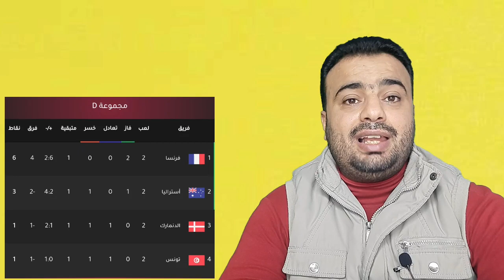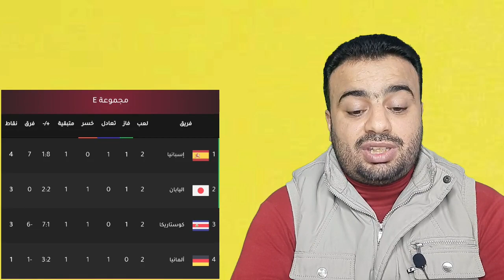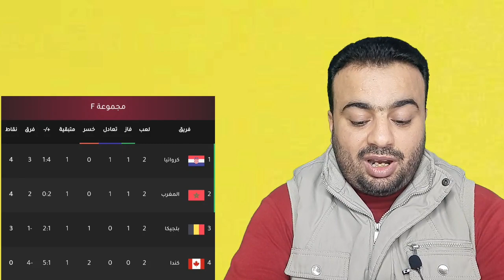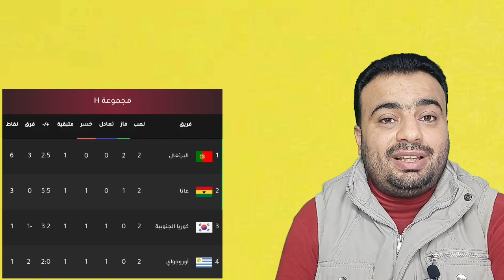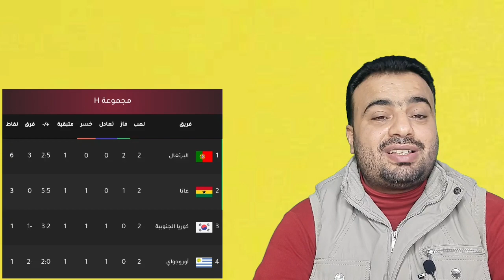ترتيب مجموعات كأس العالم قطر 2022 بعد نهاية الجولة الثانيه.حظوظ تأهل المغرب والسعوديه وتونس الجوله 3